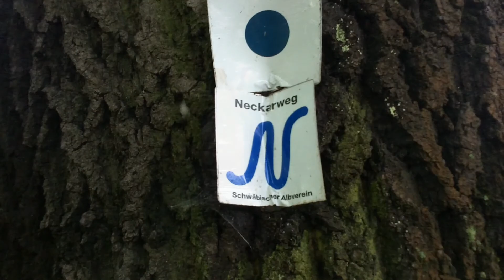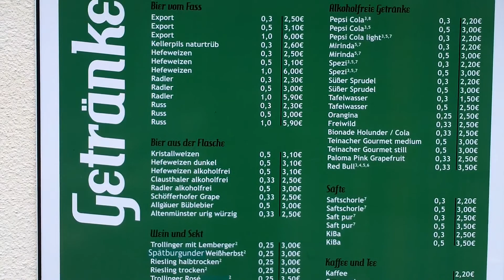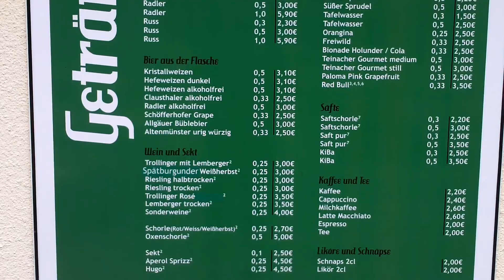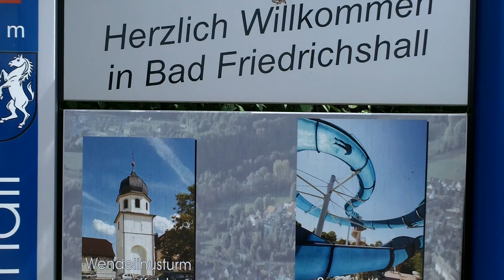2.6.2013 Hochwasser Kocher Hagenbacher Wehr bis Jagstfeld Teil 2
um 13 Uhr rum ...
Teil 3 wir heute folgen. Dies ist dann der Schluß von km 10 bis 15,6 auf der Joggingrunde.